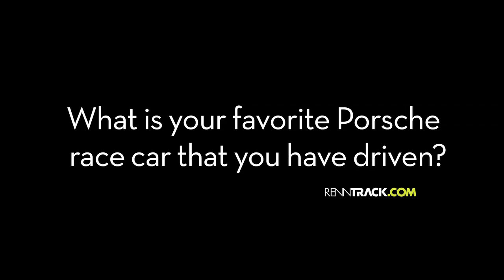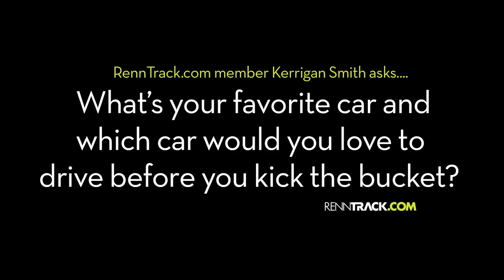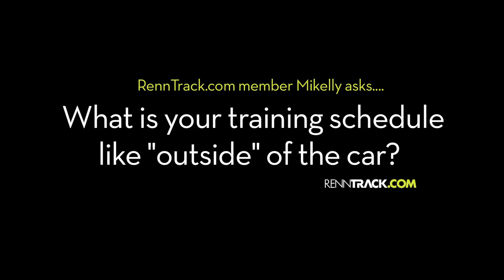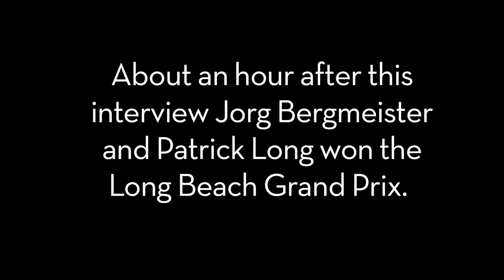Interview with Jorg Bergmeister for Renntrack.com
We sat down with Jorg Bergmeister for a quick interview inside the Flying Lizard rig at the 2010 Long Beach Grand prix. We asked him questions from some of the  members on Renntrack.com and some of our own ;) Enjoy!